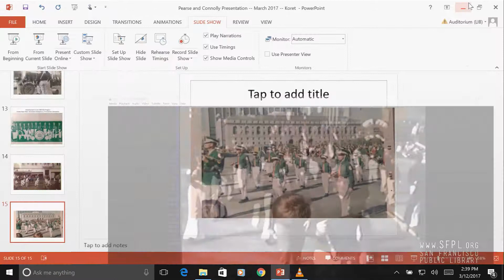Pearse and Connolly Band Member Mary McCormick McLaughlin at the San Francisco Public Library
Band member Mary McCormick McLaughlin. An important cultural institution of the San Francisco Irish community, The Pearse and Connolly Fife and Drum Band was founded in Butte, Montana in 1917 and moved to San Francisco in the 1920s.